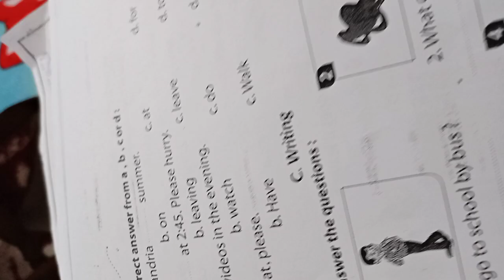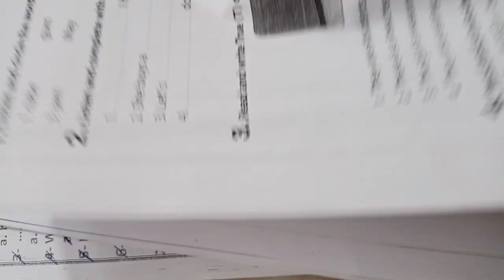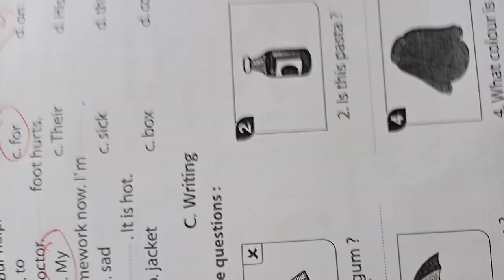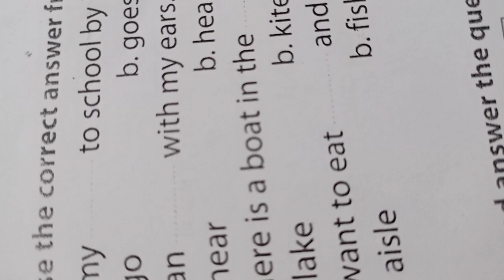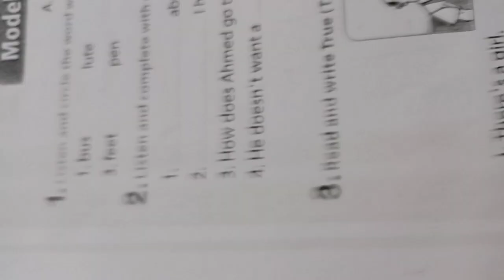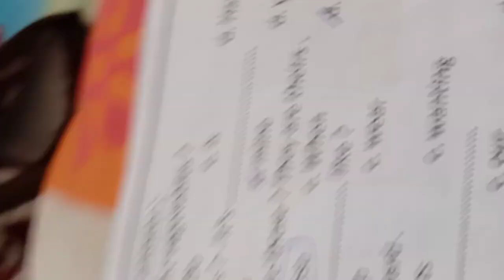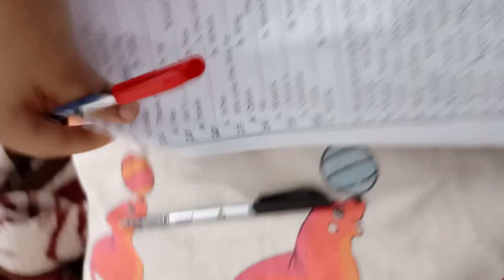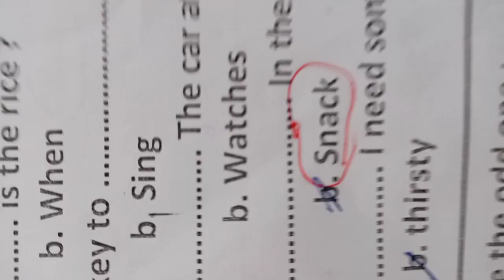مراجعة ليلة الامتحان الصف الرابع حل شامل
تفاصيل وحل اسئلة ومراجعة ليلة الامتحان الصف الرابع time